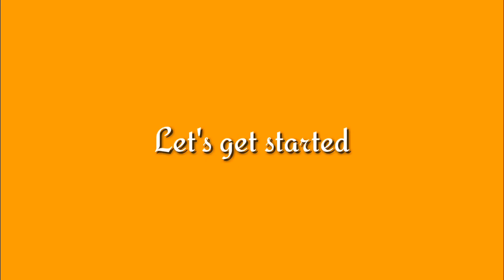Egg kums/Mutta kums/ Thari pola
Ingredients:

Egg- 3
Sugar- 200g
Salt-1 pinch
Ghee/ butter - for greasing the pan